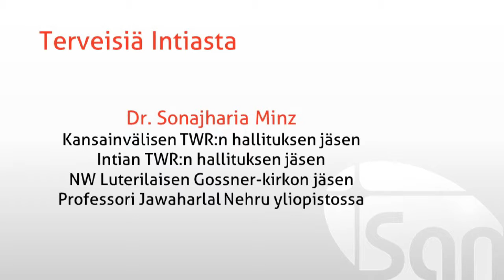Medialähetyspäivät 13.6.2015: Terveisiä Intiasta, Dr. Sonajharia Minz (TWR)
Medialähetyspäivät 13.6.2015 klo 14:33-14:40, Rauma-sali
Juontaja: Timo Reuhkala, Sansa
“Terveisiä Intiasta”: Dr. Sonajharia Minz, TWR Intia